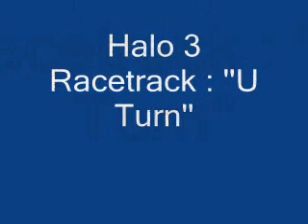Halo 3 Racetrack : ''U Turn''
This map is called u turn because there are a lot of u turns in it ; )

Made by : Skillez XL
Driver : Skillez XL